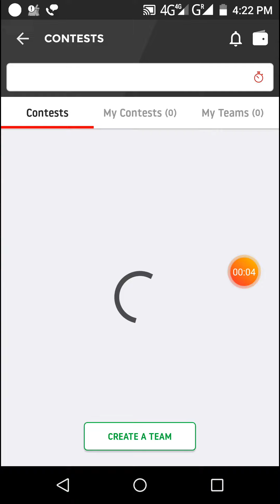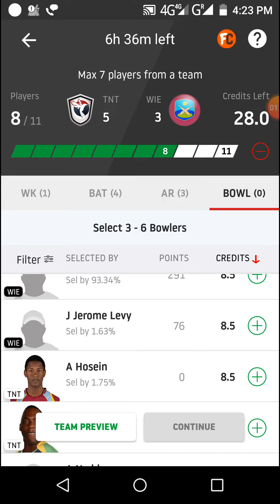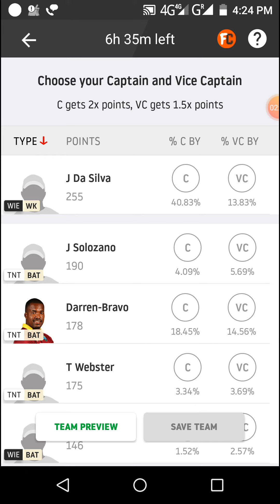TNT vs WIE Dream11 cricket match...super50 cup